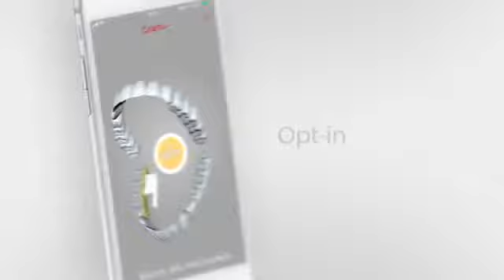Умная зубная щетка Smart Electronic Toothbrush E1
В январе 2018 года Colgate выпустила на рынок «умную» зубную щетку Smart Electronic Toothbrush E1 с поддержкой iPhone. Устройство поступило в продажу и будет продаваться только в магазинах Apple.